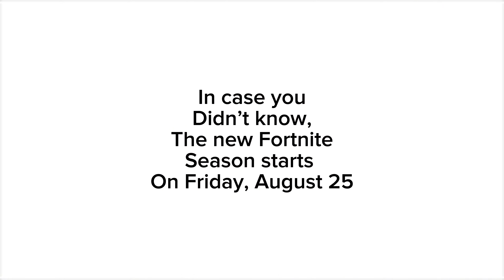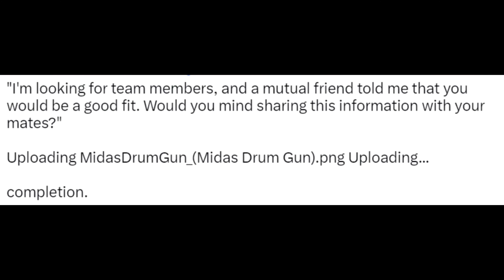Fortnite Chapter 4 Season 4 Teasers! This New Season Looks 🔥[Galaxy Jr]